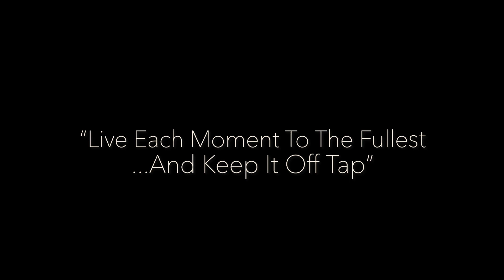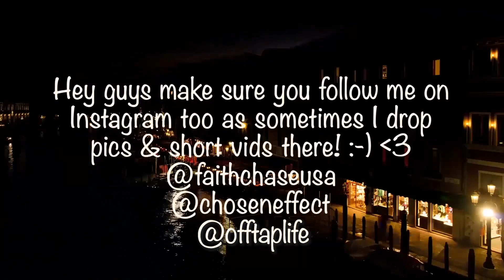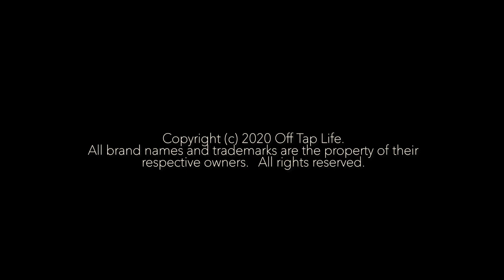Red Hot Chili Peppers - Dani California [Official Music Video] Reaction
🔆- BIZ INQUIRIES